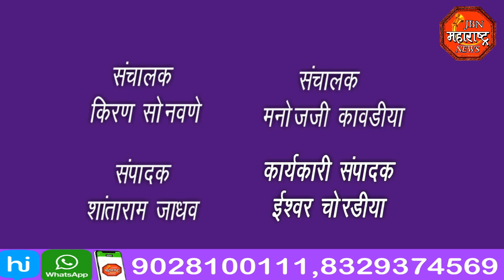जैन समाज बांधवांच्या वतीने ढोल-ताशांच्या गजरात जय जय कर च्या घोषणा देत भव्य रॅली